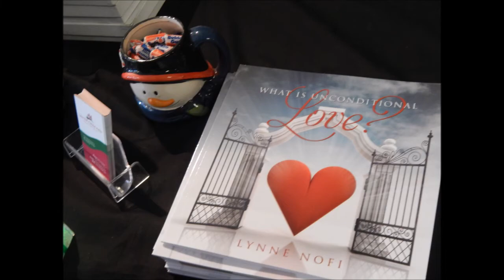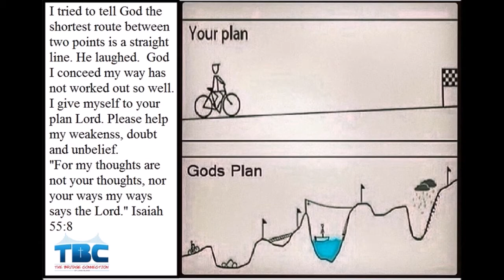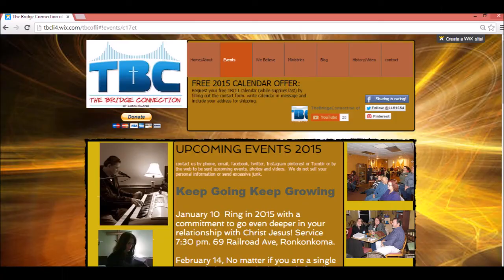TBCLI 2014 Year In Review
Accumulation of photos from 2014 set to cool music.  TBCLI can be found on Pinterest, Tumblr, YouTube, Facebook, Instagram, Twitter and on the web.  Keep Going Keep Growing in 2015. 2Peter 3:18 Anthem Lights 2014 Mash-up video The Bridge Connection -of Long Island is a ministry whose mission strives to have unity in fellowship to strengthen one another, edifying one another & aiding others in their personal relationship with Jesus Christ. This video is a compilation of events and gatherings in 2014.  All glory,honor and praise goes to God our Father and the Lord Jesus Christ.